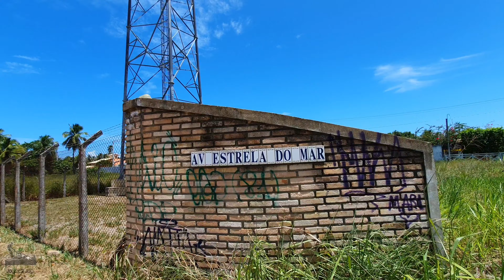Praia de Ponta de Mangue em Maragogi Alagoas uma das mais belas 4k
Se você quiser ajudar o canal o pix é 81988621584